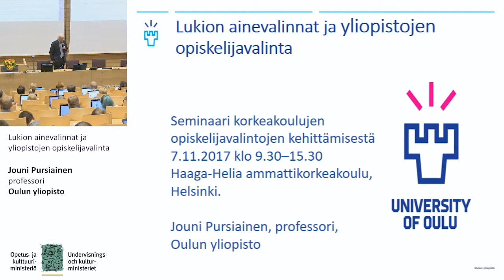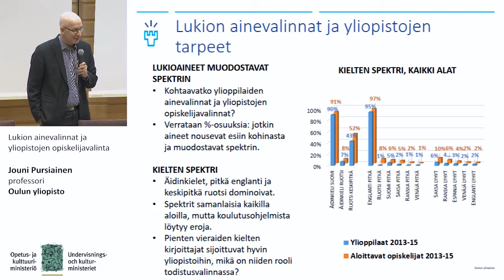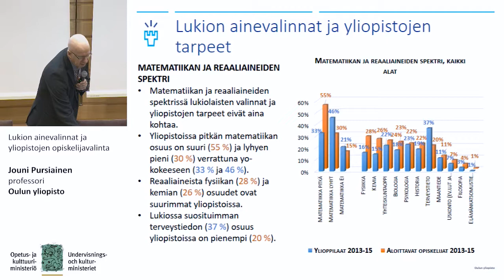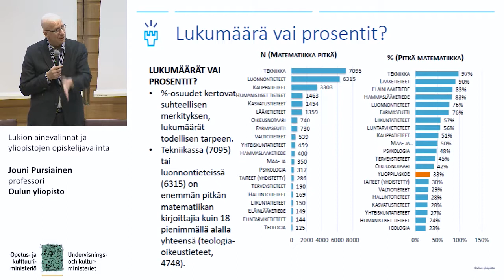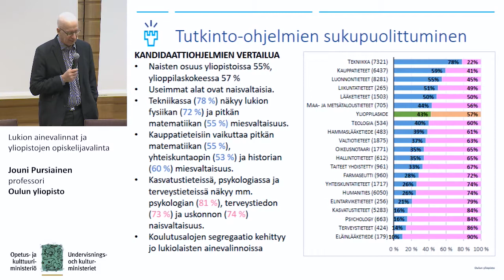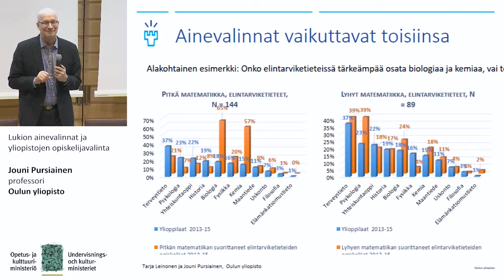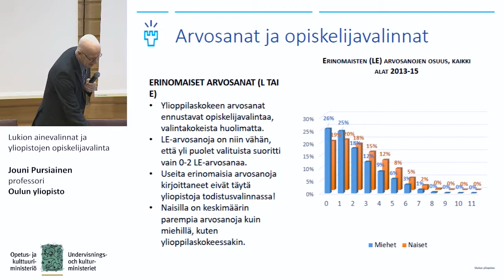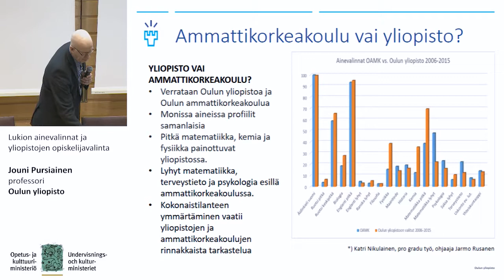Jouni Pursiainen lukion ainevalinnat ja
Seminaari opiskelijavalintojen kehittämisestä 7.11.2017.